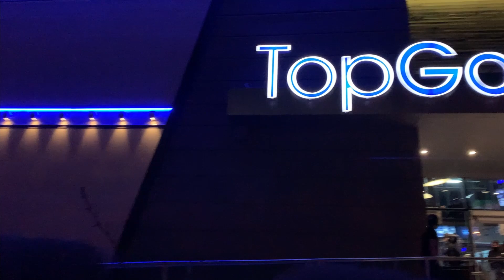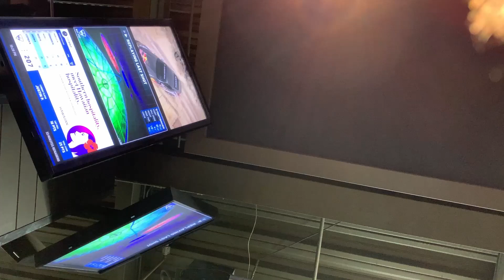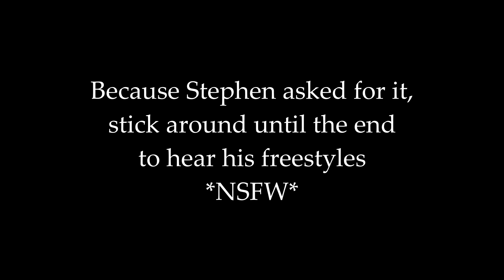Top Golf Birthday! - UT College Vlogs #9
To all my Austin boys, I miss y'all so much! Hope y'all are doing good! I know this video is long over due for too long but here it finally is.

0:00  Intro Dinner
1:47  Golf Montage
5:33 Somewhat Outro
6:31 Stephen's Freestyles